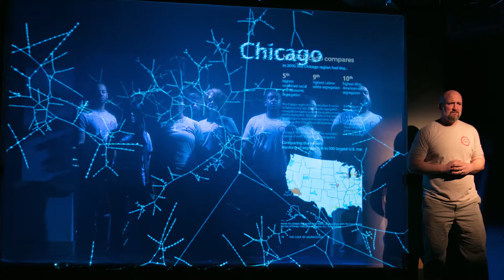Collaboraction's Theatre For Social Change